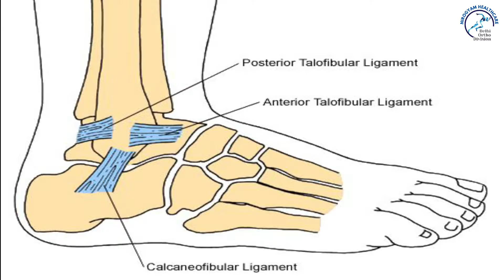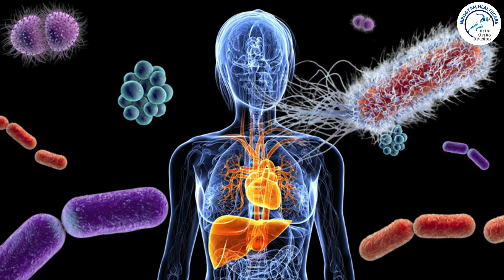Ankle Sprain and its Treatment | पैर की मोच को कैसे ठीक करें | Dr. Sanjeev Kumar Ortho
ANKLE SPRAIN:
Our feet allow us to be mobile. Since we use our feet so much, injuries like ankle sprain are really vulnerable.

An injury to tough bands of tissue, called ligaments, is what we call an ankle sprain. This injury occurs when the foot suddenly twists, slips or rolls, forcing the ankle ligaments beyond their limits and tear.

Swelling, pain, bruising, instability and stiffness are some of the common symptoms of ankle injury. Mostly, with first aid like adequate resting and icing, sprains heal over time. But in serious cases- when the injured ankle is really swollen, painful, and not able to bear with the body weight, one should seek professional care , otherwise the patient can suffer from long term difficulties including arthritis, chronic ankle pain, and repeated  ankle sprains.

Nirogyam healthcare is always at your service in tough times and assure promising results.

SOCIAL MEDIA HANDLES :
Facebook  🠲  Follow

Dr. Sanjeev Kumar
Consultant Orthopaedic Surgeon
Sports Injury, Bone and Joint Specialist
MBBS, MS, DNB, MNAMS,
FIFA Diploma in Sports Medicine (Germany)